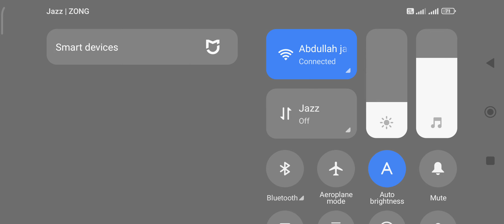2 August 2024